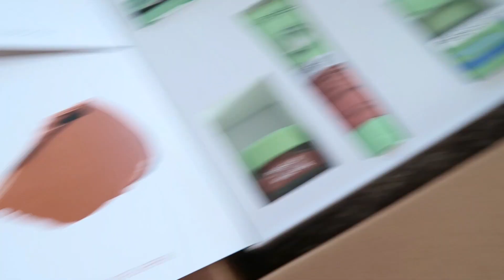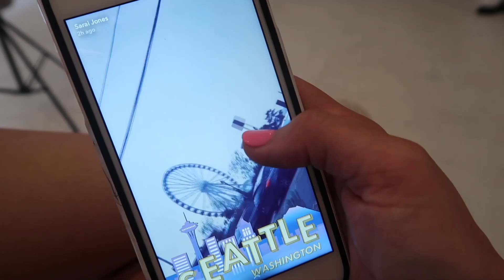My friend totaled my car | Storytime | HeyItsSarai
Be safe. Love you guys.